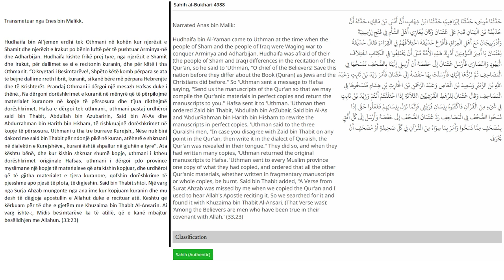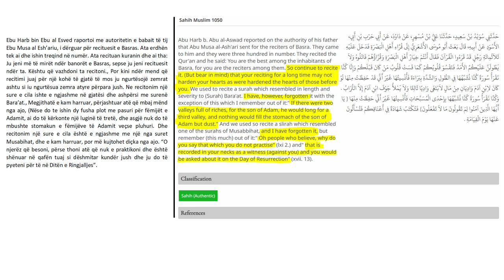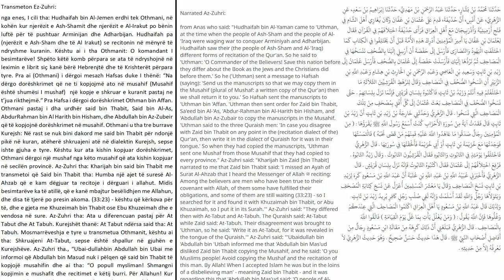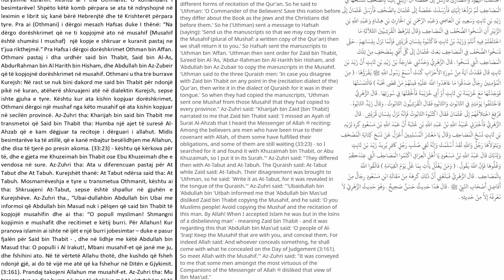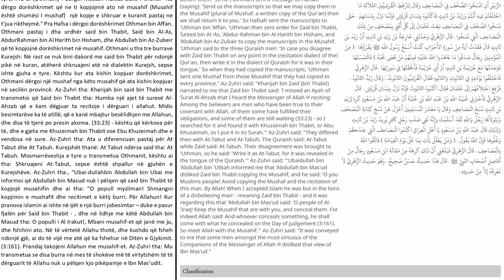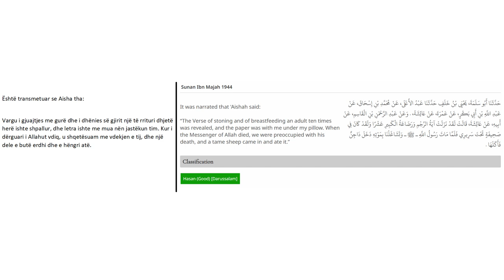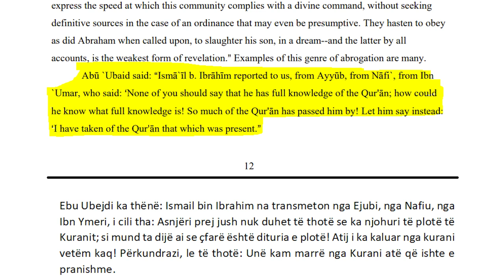Kurani, djegia dhe ruajtja e tij